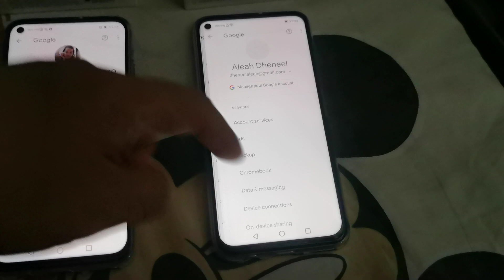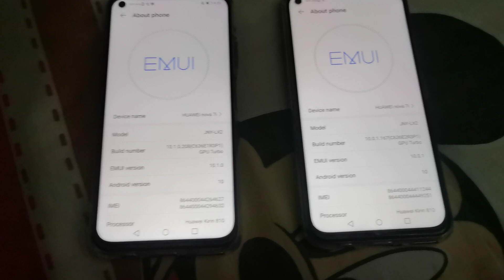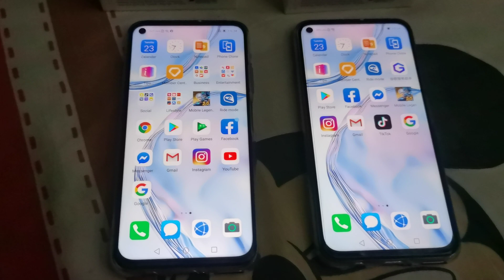Google Playstore & Google Mobile Services | Proof of Installation 100% Working | Huawei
NEW Huawei Installation GMS & Playstore

Download Adfly Steps
openlink in Google Chrome or any Browser
Skip adfly,allow notification, change www1 to www5.

Decryption Key: NJ1L21P8jMh-gR3sLzhfCMXmql5kpNB9aGAtGKUc53w

Reminder:
Steps to Remove Google Notif to Procceed to Step 9.
GSF Clear Cache, Clear Data, Uninstall Google Play Services, back Date One Month, Open G App, Install No. 8. Repeat Steps until No Notif Pops up make sure there is no Notif ( to check Open and Force Close Playstore atleast 10x ) Before Installation of Step 9.

Retry Button Playstore:
For Retry Button of No GSF Generated, Force Close then Open Playstore several times or Restart Device Several times if still does not Generate New GSF or Playstore not working do steps Above

Important Note:
Fresh Install is Recommended, if things are getting rough repeat from step 1. Factory Reset :)
You need a lot of Patience in some cases, in others its just 10~15min and its Done.

For p40 /p40 pro /mate 30/ mate 30 pro /mate xs / matepad T8/matepad/ matepad pro/ honor devices / Nova 7i/ y7p(android 10)